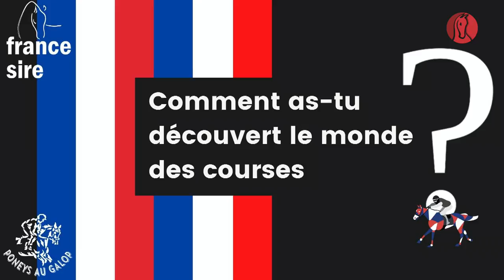Fac'Cam avec Malone Favriaux - Championnats de France Poneys 2021